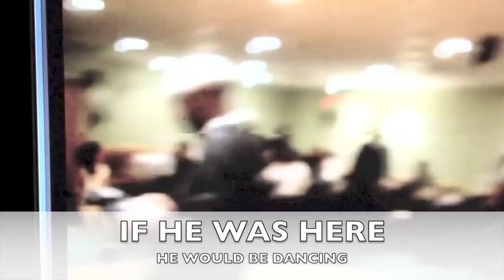"Speed Up" (R.I.P."West Johnson") By Syheed and Shimrock.!!!!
A few pics of West and the family..